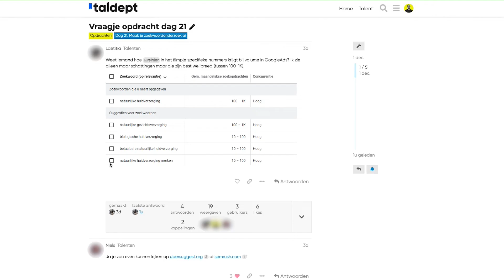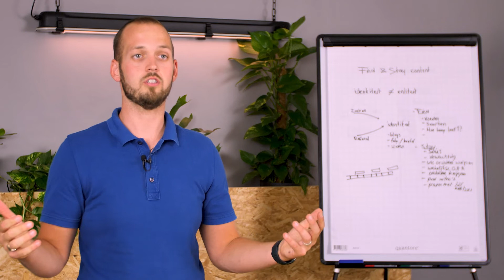Over het 100% Online Marketing traineeship | TALDEPT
Kom je net van de studie en wil je junior marketeer worden? Ben je ondernemer en wil je online marketing gaan doen? Wil je omscholen van een andere functie? Ben je marketeer en wil je in de breedte bijscholen? -- Dan is het 100% Online Marketing traineeship voor jou!
- Start: Check taldept.nl -